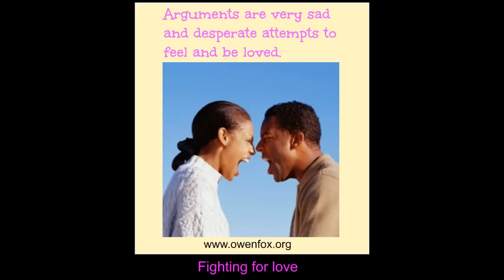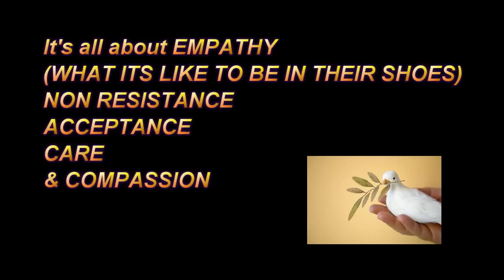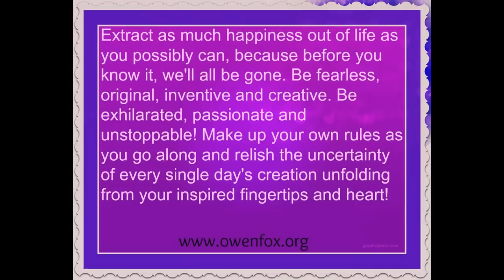Why Are People So UNHAPPY & What is Most Important In Life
It is more important for us to be US, and be aligned with who we TRULY are, rather than a dense, heavy, bogged up, bogged down falsehood of who we truly are. Being ourselves is freedom, is liberation. Is PEACE and wellness. Don't depend on others to be them in order for you to be YOU.

Owen Fox is a spiritual guide and teacher helping others find and know their true self, and practically apply and bring that AWESOME TRUEST part of themselves out into REAL daily life, to create the LIFE OF THEIR DREAMS, from their heart, one little empowered, positive step at a time. He has come from the brink of death, having lost the life that he knew, his former identity, not wanting to live anymore, being terrible sick, depleted, disabled, sad, lonely, anxious, hopeless and depressed, to helping hundreds of thousands of people get well, emotionally, mentally, physically and spiritually. He combines both new age and old age wisdom, and his expertise in diet, herbs and natural healing, and does his work with massive, unstoppable inspiration! He loves nature and his family, and has a big, sensitive heart to other people's suffering. He wants to share his knowledge and heart with you, so you too can have a more wonderful, peaceful, free and empowered life. Namaste, Owen..

1 to 1 LIFE COACHING/MENTORING with Owen & GROUP/RELATIONSHIP COUNSELING With me and my partner Sally

Love Thyself
Know Thyself
Be Thyself

Namaste & love,
Owen!